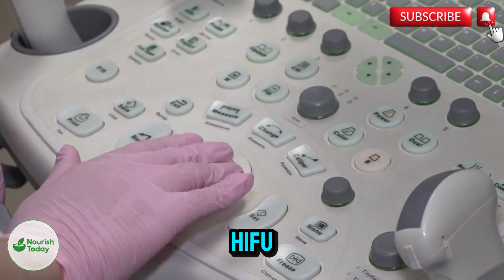HIFU vs Cryotherapy — The Truth About Focal Therapy Choices in 2025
Focal Therapy is transforming how doctors treat prostate cancer — targeting only the tumor while preserving quality of life. In this video, we explain how Focal Therapy (HIFU vs Cryotherapy) works, who qualifies, and what real patients experience. Discover how HIFU (High-Intensity Focused Ultrasound) uses heat to destroy cancer cells, while Cryotherapy freezes them with pinpoint precision.

We compare HIFU vs Cryotherapy results, side effects, long-term outcomes, and what experts from Mayo Clinic, Cleveland Clinic, and Harvard Health say about the future of focal treatments.

Whether you’re researching focal therapy for prostate cancer, seeking better quality of life, or exploring non-surgical cancer options — this video will give you real science, real stories, and real hope.

🎥 Watch till the end for a dose of humor, hope, and expert insights — only on Nourish Today.

📚 Sources: Mayo Clinic, WebMD, Health line, Harvard Health, Cleveland Clinic.

🔑 3. Keywords

🕒 4. Timebucks (đề xuất mốc nội dung cho timestamp YouTube)
Time Section
00:00 Shocking Intro – The new frontier in prostate cancer treatment
01:25 What is Focal Therapy?
02:15 How HIFU works – Heat that heals
04:05 How Cryotherapy works – The power of freezing
05:50 Global examples: U.S., U.K., Japan, and beyond
07:15 Real patient stories – Mike & Paul
08:30 HIFU vs Cryotherapy – Which is better?
09:20 Future of focal therapy
09:50 Conclusion – Knowledge heals
References
All information in this video and description is based on peer-reviewed and clinical sources from major medical institutions:
Mayo Clinic – “High-intensity focused ultrasound (HIFU) for prostate cancer”
Cleveland Clinic – “Cryotherapy for prostate cancer: What to expect”
Harvard Health Publishing – “Focal therapy for prostate cancer: Promise and challenges”
WebMD – “Cryotherapy and HIFU: New prostate cancer treatment options”
Health line – “What to know about HIFU and focal therapy for prostate cancer”
💡 Pro Tip for YouTube Upload
In your description, add this call-to-action near the end:
Because here, we don’t just live — we Nourish Toda.

📌 5. Hashtags